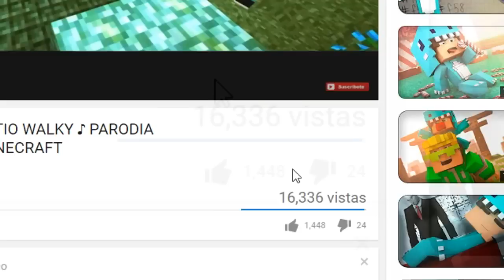NOOB VS CASA de LOBOS 😮 MINECRAFT TROLL + ROLEPLAY | LAS AVENTURAS DEL NOOB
1. mc.hypixel.net (server Premium 1.8)
2. play.z-mc.net (server No premium 1.8)